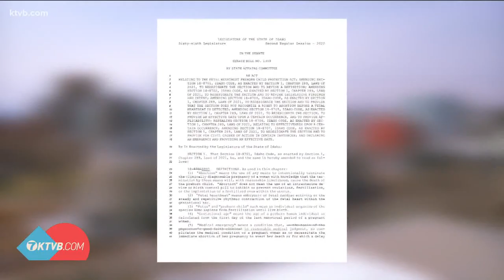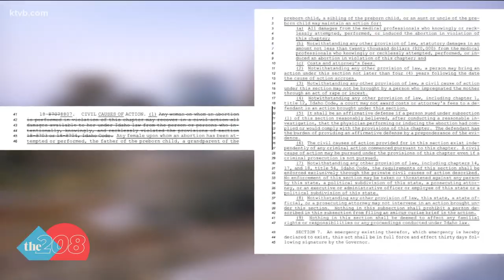'Texas style' abortion bill passes Idaho Senate on party-line vote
On the topic of abortion, the Idaho Senate made a major move to add on to the 2021 'fetal heartbeat' abortion ban.

“Senate Bill 1309 updates last year's legislation to include the private enforcement mechanism modeled after the Texas Act,” said bill sponsor, Republican Senator Patti Anne Lodge

In short, the legislation allows certain family members of a pregnant woman to file a lawsuit against an abortion provider who did an abortion on a woman after the fetus has detectable cardiac activity. Similar to the legislation passed in 2021 banning abortions after a heartbeat is detected, SB 1309 only goes into effect if another state with a similar law has it upheld in court.

As expected, the debate on the Senate floor included emotional arguments from both sides. Critics on the Senate floor highlighted issues with family members becoming the enforcement of the legislation.

“I'm sorry, I like a lot of my family members, but there are several of them that we don't agree on health care issues, and I wouldn't want them weighing in on what I should be doing with my own personal health care,” said Democrat Senator Michelle Stennett.

Supporters said it was imperative to protect life, specifically life that cannot defend itself.

“If it is not alive, why does it require outside intervention to terminate it? And since it has its own DNA its own circulatory system and often have a different blood type, sex, or even race different from the mothers, it cannot logically be considered the body of the mother,” said Republican Senator C. Scott Grow.

Lawmakers went back and forth debating the merits and value of the legislation.

“This legislation only represents one voice, one strong voice from Texas. It is not an Idaho bill written for Idahoans representing the voice of different Idahoans. It doesn't represent Idaho, and it surely doesn't represent the hundreds and hundreds of constituents in my district who have contacted me as asking me to vote no,” said Democrat Senator Carrie Semmelroth.

Republican Senator Christy Zito pushed back on comments about when life starts.

“Grieves my soul greatly when I hear God's greatest creation, which is his children referred to as a clump of cells. And I don't care what stage of development that is. A life is a life,” Zito said.

In reference to abortion laws in Texas and those being considered by the Supreme Court, some lawmakers raised questions about the legislation even being constitutional.

“We're going to have a Supreme Court ruling from the federal government, and we've got some time. That's soon. So if we have to remodel it if they're counting on the ruling. But I think we should wait and see what the ruling is. I think this is a little bit too quick,” said Republican Senator Jim Patrick.

Others argued it’s a gray area worth risking it for.

“The tentative constitutional status of the Texas law makes it unclear as to what the law of the land really is until that decision is finally made. Let's take advantage of this opportunity to halt the slaughter of the unborn in Idaho,” said Senator Grow.

As the debate concluded, both critics and supporters made powerful emotional arguments.

“I am adopted and if it was not for my mother's decision not to have an abortion, I would not be here and we are here today as a body to be that voice to be the voice of those that cannot speak,” said Republican Senator Robert Bair.

Several lawmakers defended a woman's right to choose and respecting the autonomy of a woman,

“The bill itself feels violent to me. It feels like an attack on me as a human being able and capable of my own moral decisions about my body. Now, a government agency, the whole state of Idaho, is enabling my family to come after me if I make a choice,” said Democrat Senator Melissa Wintrow.

The legislation passed the Idaho Senate 28-6-1 after more than an hour of debate. SB 1309 now heads to the Idaho House.

Is Idaho’s law a copy and paste from Texas? No.

Idaho's law does include an exception for rape, incest, and medical emergencies. The legislation in Texas doesn't have that.

Another big difference is that Texas law allows people to sue someone outside of the person who performed an abortion, that person must assist a woman in getting an abortion. For example, in Texas, someone who drove a woman to an abortion clinic can be sued too. Idaho’s legislation is limited in scope compared to Texas and only allows a family member to sue the doctor.